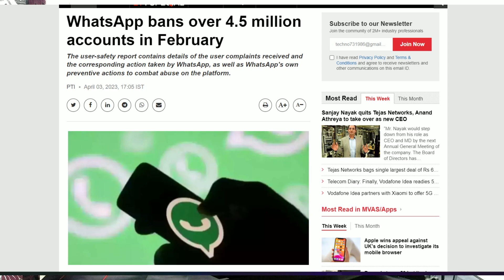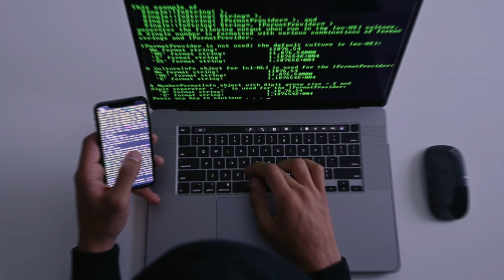WhatsApp Banned 45 Lakh Indian Accounts | WhatsApp यूज करने वाले सावधान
Dosto is Video Me Maine Apko Ye Bataya Hai Ki Feb 2023 Me WHatsApp Ne Bharat Ke Karin 45 Lakh Logo Ka Accounts Ko Banned Kiya he Naye IT Act 2021 Ke Chalte Jo Badi Baat He, So Ummeed Hai Apko Ye Video Apko Bahut Pasand Aayegi.

Topics Covered in This Video:
1) WhatsApp Banned 45 Lakh Indian Accounts
2) WhatsApp यूज करने वाले सावधान
3) Whatsapp Account Banned Solution 2023
4) WhatsApp Banned Problem
5) Whatsapp Account Banned